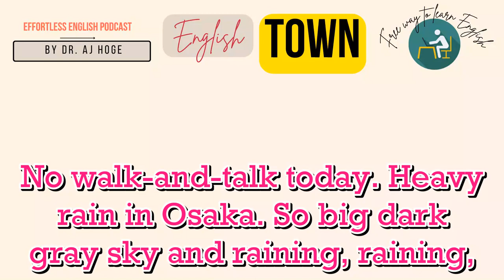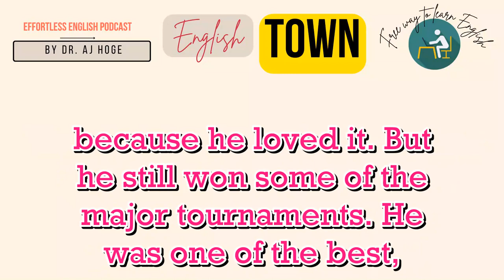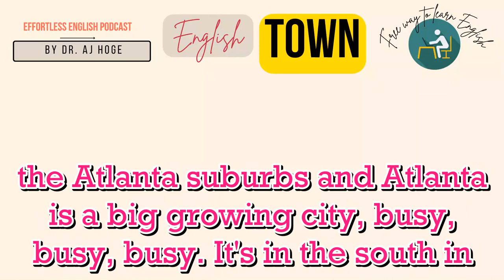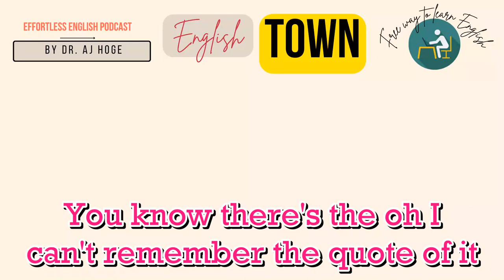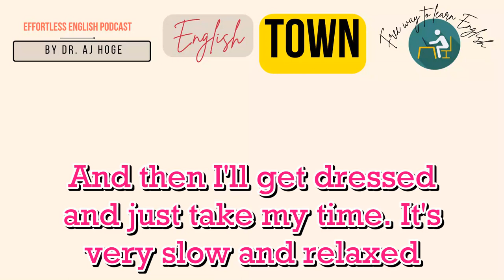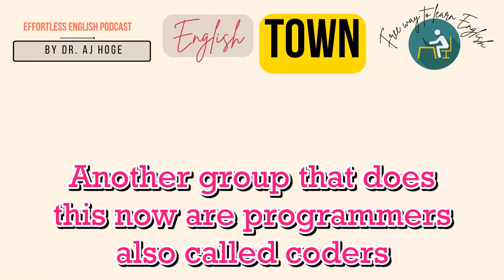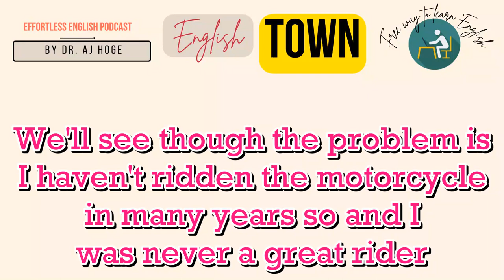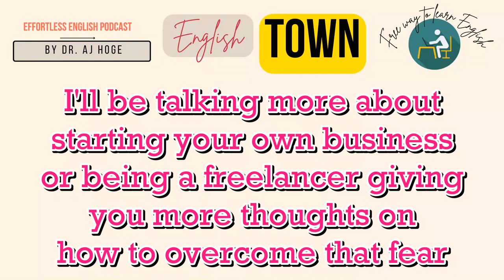Relax n Talk | Dad, Your Mobile Empire, Yin Yang 👉 Effortless English Podcast